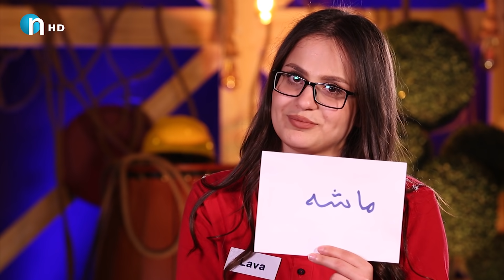كاتێكی‌ زۆر سه‌خته‌ بۆ كچه‌كان.. ده‌ڵێن به‌م ئه‌نجامه‌ نیوه‌ مردوو بووین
کچان بەنهێنی دەنگ دەدەن و هاوڕێیەکیان دەنێرنە بازنەی مەترسی
Kchakan yakek la hawrekanian danerna baznay matrsy